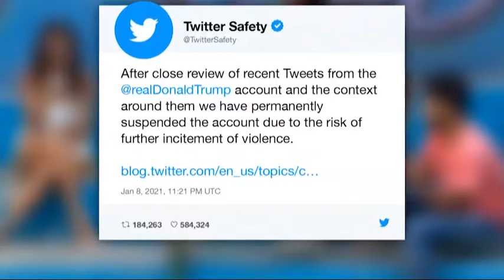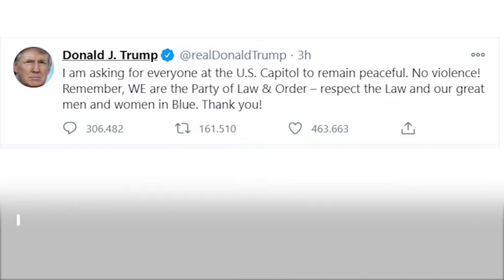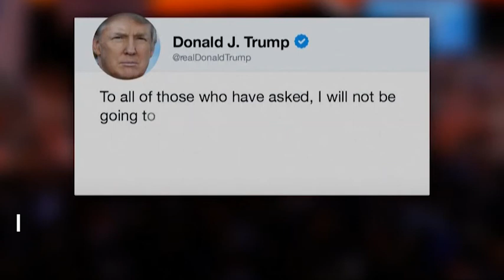TWITTER BLOCCA DEFINITIVAMENTE TRUMP